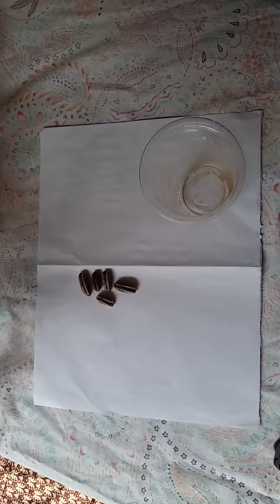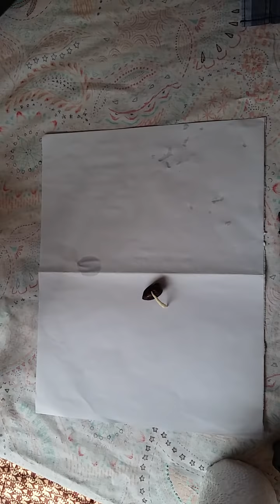সৌদি খেজুরের বীজ থেকে চারা তৈরির A to Z, Growing date palm from seed.